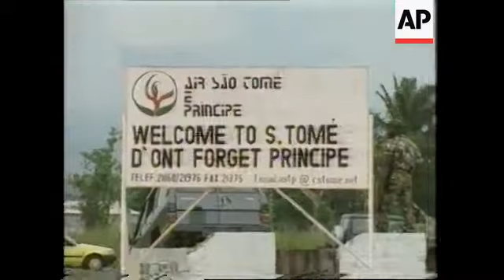Obasanjo intervenes to restore leader of tiny island nation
1. Nigerian President Olusegun Obasanjo and Sao Tome and Principe President Fradique de Menezes being welcomed by members of cabinet at airport
2. President de Menezes being hugged
3. "Welcome to S. Tome" sign
4. Various of meeting between members of the reinstated government and coup leaders
4. President of Nigerian President Olusegun Obasanjo and President de Menezes talking
5. SOUNDBITE (English) Olusegun Obasanjo, Nigerian President:
"The victory is not a victory for either the president or the military, it is a victory for all the people of Sao Tome Principe, it is a victory for all the people of this region and the neighbours of Sao Tome Principe. It is a victory for Africa."
6. SOUNDBITE  (English) Fradique de Menezes, President of Sao Tome and Principe:
"I will do what will belong to me to do -- my obligations as president of the republic under the order of sovereignty. We'll do the same. So I think we must work. From tomorrow on, we must work. We must be able to take the homage of the country and so on."
7. Fradique de Menezes leaving building surrounded by media

STORYLINE:
The president of Sao Tome and Principe has returned to the West African island nation under a deal that grants amnesty to the military forces that ousted him in a bloodless coup last week.

President Fradique de Menezes hugged members of his cabinet as he returned on Wednesday accompanied by Nigerian President Olusegun Obasanjo, whose nation has an arrangement to share huge offshore oil reserves with Sao Tome.

The deal, negotiated between the coup leaders and international envoys, calls for the formation of a new government with Menezes remaining president.

It also includes guarantees that Menezes, who has fired four prime ministers and dissolved parliament once since his five-year term began in September 2001, will respect his nation's separation of powers.

The coup leader, Major Fernando Pereira, said the military could rebel again if the government violates the agreement.

His troops seized power on 16 July, citing a continued social and economic decline in this oil-rich but very poor country in the Gulf of Guinea.

The United States, the United Nations, the 53-nation African Union and others demanded the government be restored in the former Portuguese colony.

Some countries and the World Bank threatened the rebels with diplomatic isolation and cuts in aid.

The tiny islands of Sao Tome and Principe, in the eastern Atlantic in the bight of West and Central Africa, comprise an impoverished nation of about 140-thousand people in a region of growing international importance.